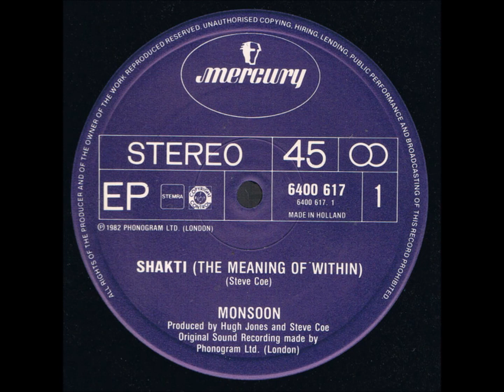Monsoon – And I You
Monsoon – Shakti (The Meaning Of Within) [Mercury – 6400 617] (1982)

Monsoon : Dari Mankoo, Martin Smith, Sheila Chandra, Steve Coe
Early '80s UK world / pop trio. Active between 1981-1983.